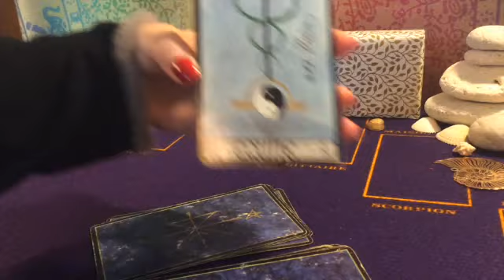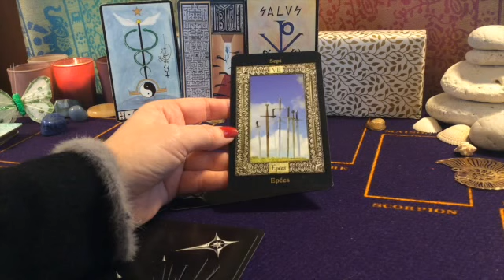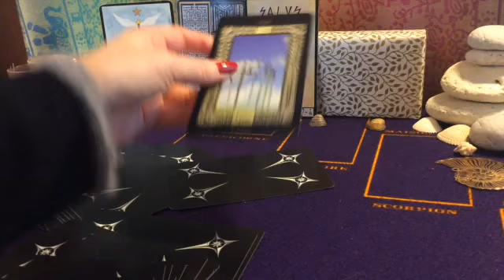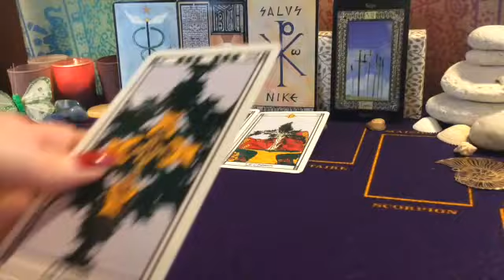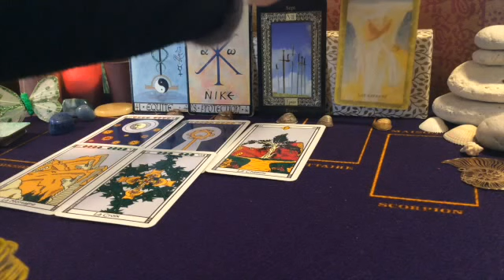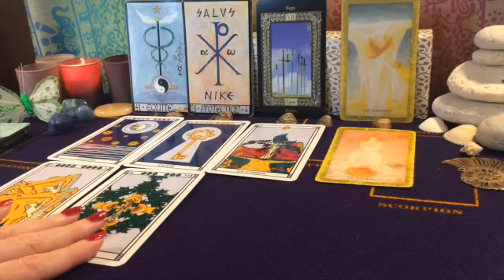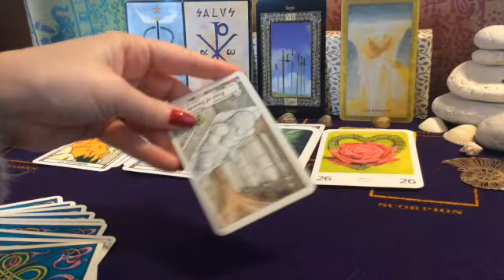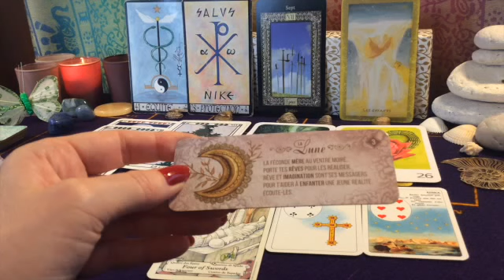PROTECTIONS & SUCCÈS - Sam. 26 & Dim. 27 février 2022 - Guidance du week-end 🍀🕊❤️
🂽 Les jeux utilisés pour cette guidance sont :
- L’Oracle de la Triade (Oracle of the Triad), par Dominike Duplaa (France Cartes) ;
- The Vision Tarot (le Tarot Vision), de Tim Thompson (éd. Carta Mundi) ;c
- Le Nouvel Oracle du Petit Lenormand, par Chris Semet (éd. Exergue) ;
- Le Jeu Divinatoire de Yaguel Didier (éd. Robert Laffont) ;
- Le Grand Oracle de l’Amour, par Colette et Gérard Lougarre (éd. Trajectoire).
Pour le tirage complémentaire sur Instagram :
- The Hanson-Roberts Tarot Deck, par Marie Hanson-Roberts ;
- Jeu Lenormand (éditions Cartamundi, Belgique) ;
- Le Petit Oracle Victorien, par Eve Korrigan (éd. Contre-dires).
Que les guides veillent sur vous 🧚‍♀️
Namaste 🦋
Vendredi 🙋‍♀️